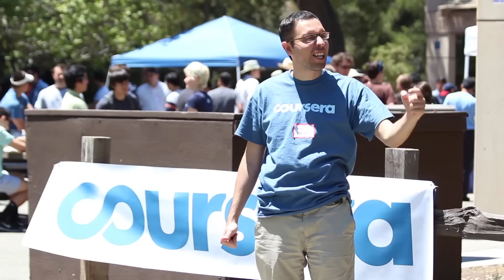Leith and his antics